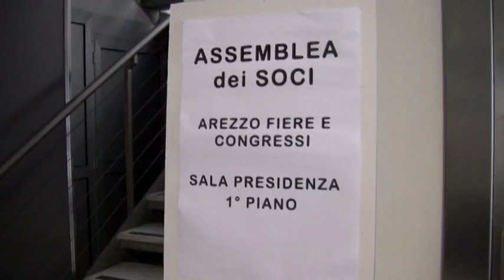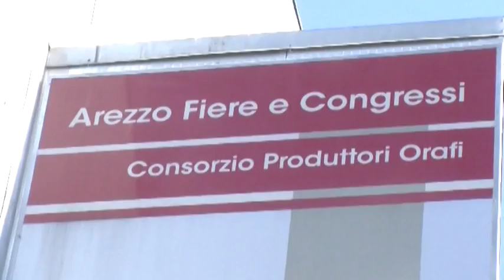Arezzo Fiere, Andrea Boldi presidente. Gli enti confermano i loro impegni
Andrea Boldi, presidente dell'area aretina di Confartigianato e della Federazione Orafi Argentieri, è il nuovo presidente di Arezzo Fiere. L'annuncio è stato dato questa mattina in Comune ad Arezzo. Vice presidente sarà l'ex assessore comunale Michele Colangelo. La nomina di Boldi mette fine a un periodo difficile per l'ente aretino, culminato con le dimissioni, qualche giorno fa, del commissario Pallini che era stato nominato dalla Regione.

L'assemblea della società, in calendario per il 28 gennaio, dovrebbe portare il sì dei sindaci revisori alla sottoscrizione di una quota di aumento di capitale da un milione e 200 mila. Con i soldi che entreranno in cassa Arezzo Fiere onorerà il debito da due milioni e mezzo con la ditta costruttrice del Palaffari, la Salini, evitando la procedura esecutiva e il rischio del fallimento.